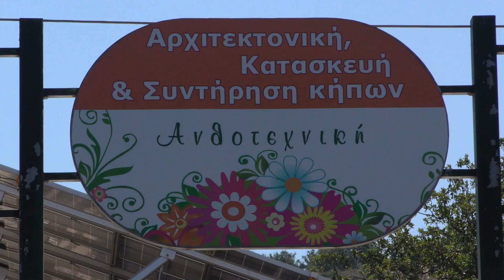Ανθοτεχνική Πάμε Ελλάδα - Ρέθυμνο